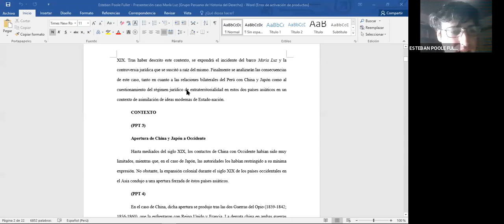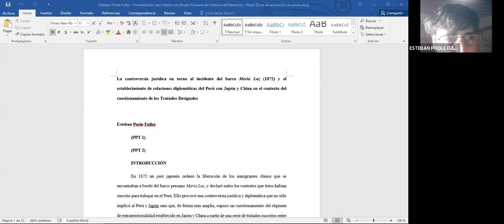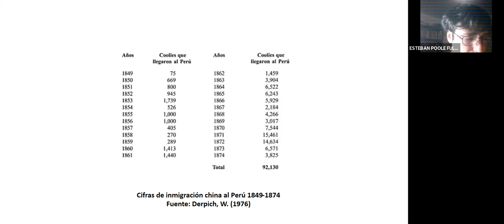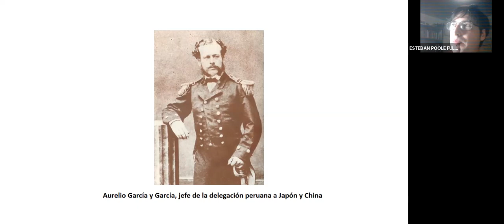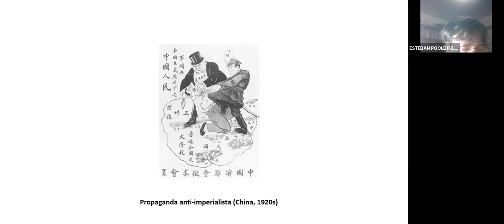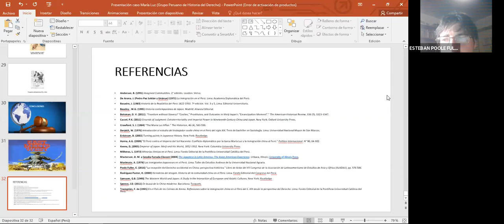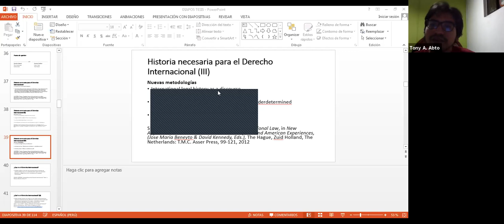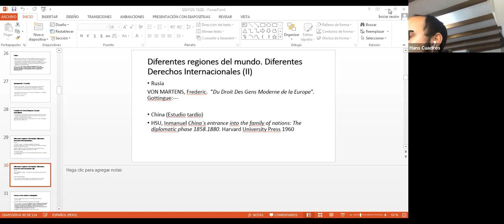El incidente del barco María Luz (1872) | Esteban Poole Fuller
Repositorio interno del Seminario de Investigación 2020 de los miembros del Grupo Peruano de Historia del Derecho del Instituto Riva-Agüero

Sesión 5: El incidente del barco María Luz (1872) y el establecimiento de relaciones diplomáticas del Perú con Japón y China en el contexto del cuestionamiento de los Tratados Desiguales por Esteban Poole Fuller (8 de agosto de 2020)